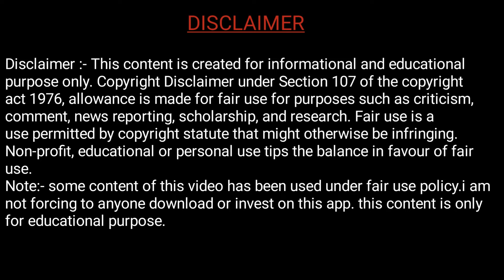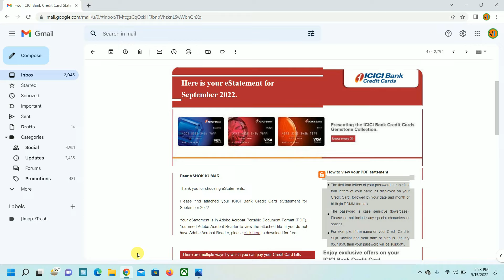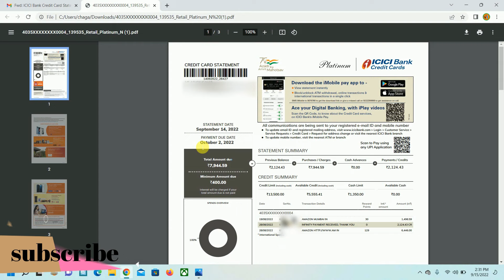Know ICICI Bank Credit Card Billing Period ! Why Unbilled Amount Increases? 📈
Hi guys! this video about icici bank credit card billing cycle?